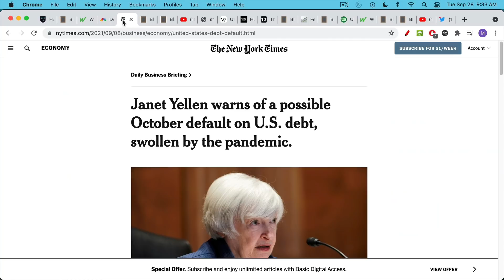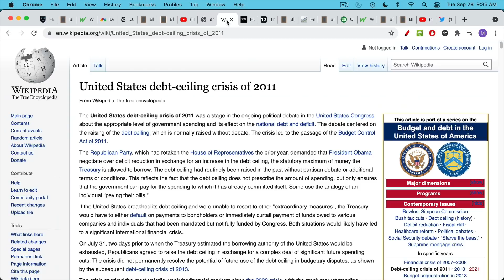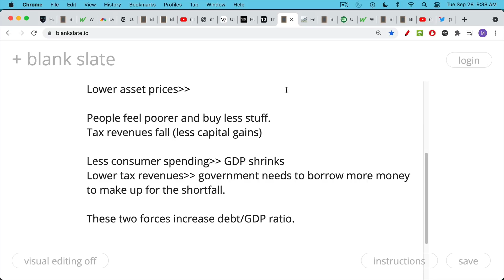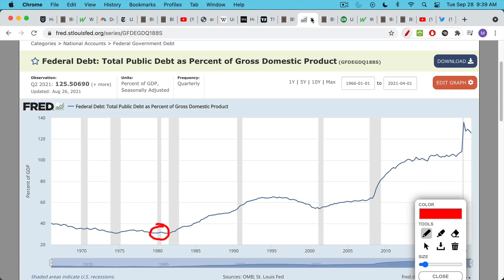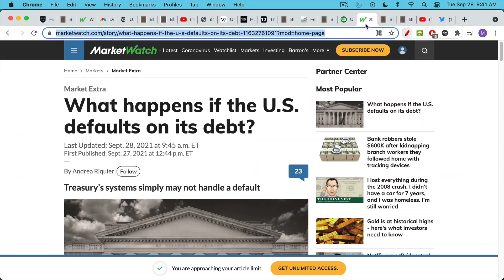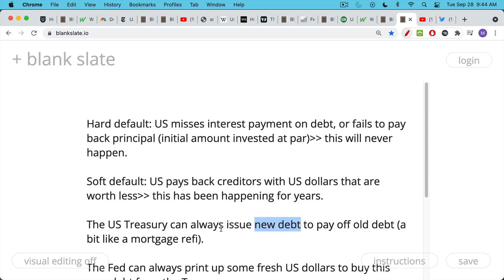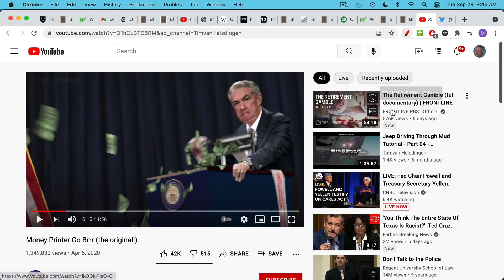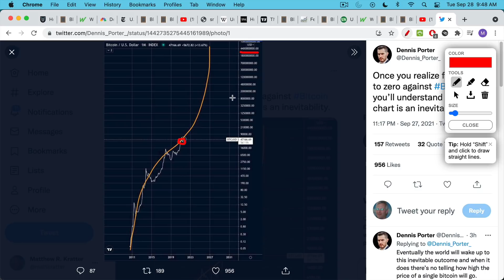US Debt Default Coming?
In this video, I discuss the US debt ceiling, as well as the possibility of a US debt default.

The probability of a hard US debt default, where the US misses a coupon payment or fails to pay back principal is very close to zero.

A soft US debt default has been occurring ever since the US closed the gold window in 1971. This soft default accelerated over the past decade with the introduction of quantitative easing by the Fed, and its increased use as a way of monetizing government deficit spending.

The Fed will continue to print up money to buy government debt, devaluing the US dollar in the process against hard assets like Bitcoin.